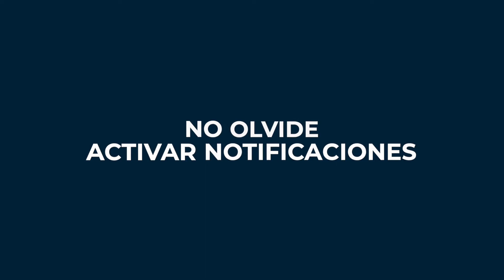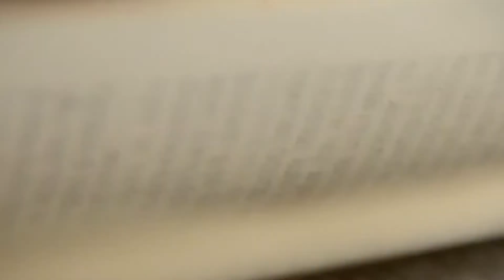MIES EN VIVO / 05.23.20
FORO MIES / parte dos
Una Conversación con los Líderes